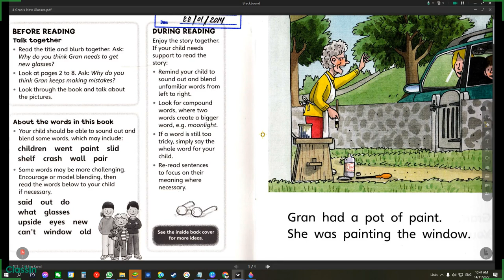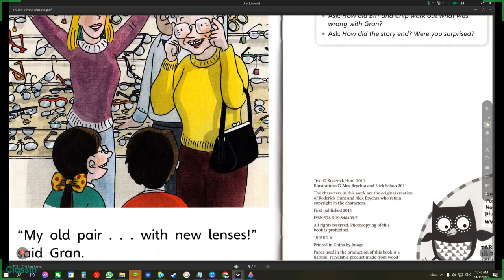Grans New Glasses ORT Oxford Reading Tree Level 4 Biff Chip and Kipper Read Along